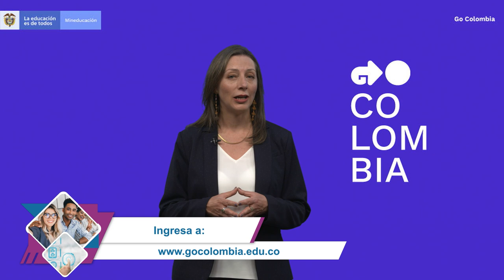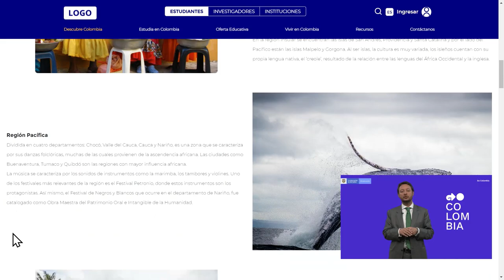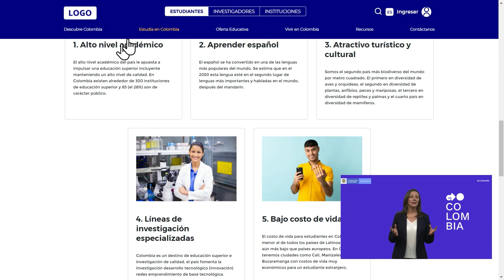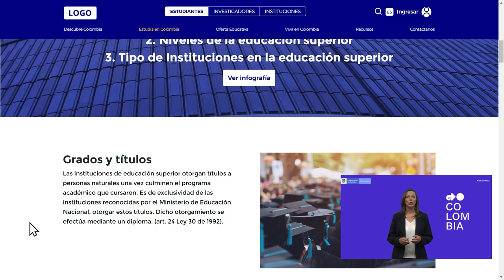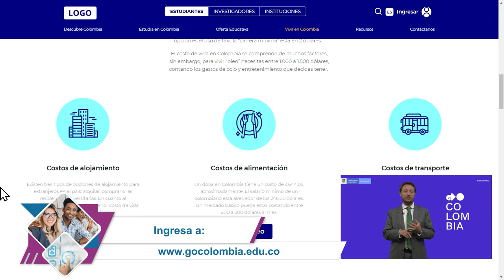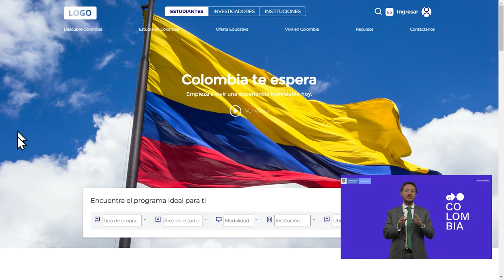¿Quieres estudiar e investigar en Colombia? Conoce la plataforma GoColombia.